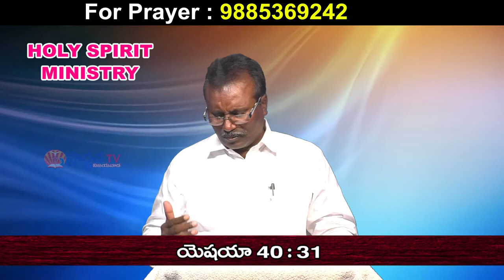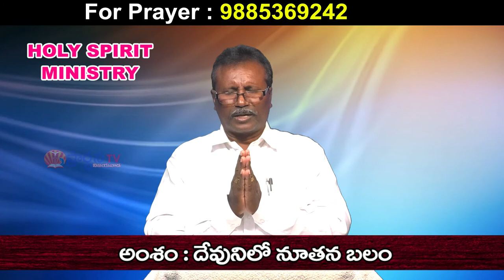Bro Devadhanam Garu ||29-09-2019|| అంశం: దేవునిలో నూతన బలం...